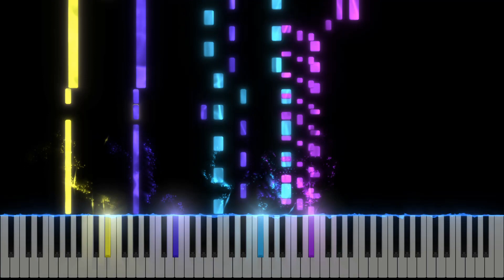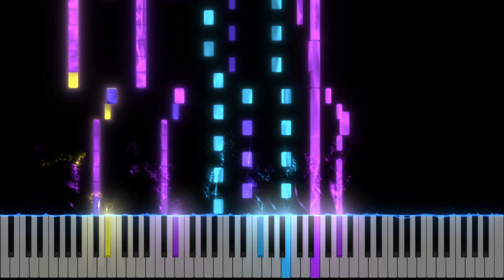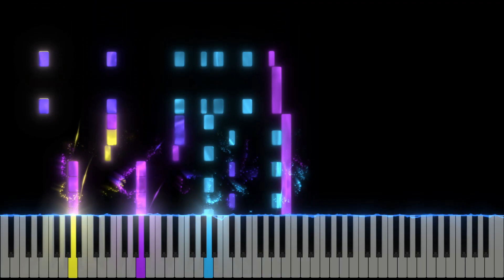Journey - Don't Stop Believin' (Piano Cover)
A single MIDI note may seem like a simple thing, but when played through an animated keyboard with special effects, it becomes a captivating and mesmerizing experience. Every keystroke triggers a dazzling display of colorful animations that bring the music to life before your very eyes.

Album: Escape
Artist: Journey
Track: Don't Stop Believin'

Length 4:11
Release Date: July 31, 1981
Genre: Rock
Writers: Steve Perry, Jonathan Cain, Neal Schon
Label: Columbia
Producer: Mike Stone, Kevin Elson